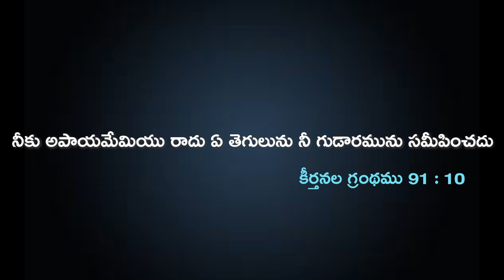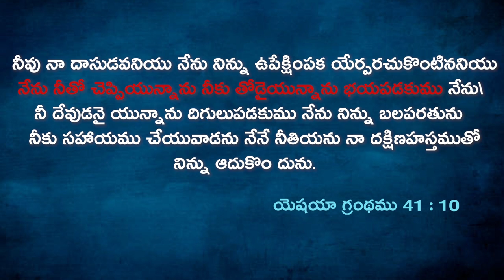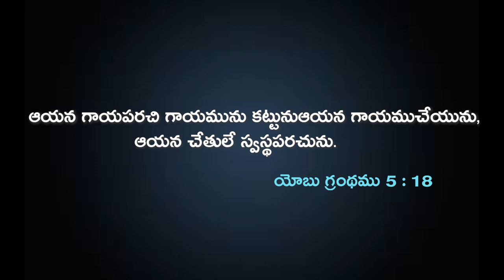Inspiring testimony by || SIS.LUDHIYA PAUL || Organised by Deep sleep foundation|| 8497911817